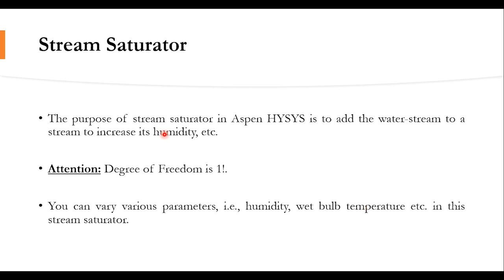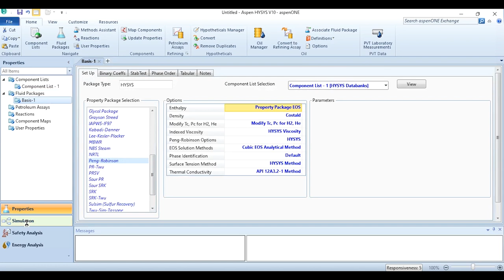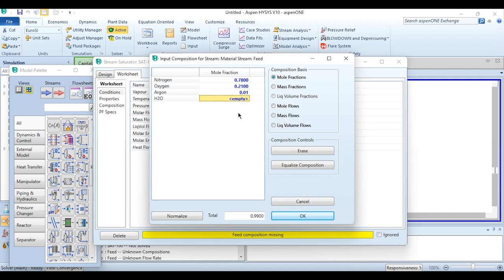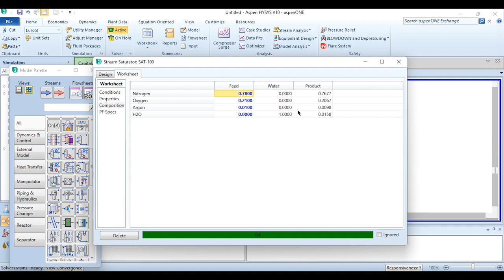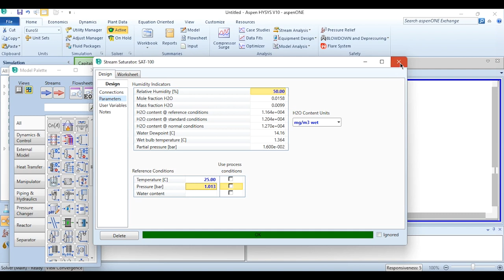Simulation of Stream Saturator in Aspen HYSYS - Humidity Aspect - Lecture # 93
Hello everyone. Aspentech channel has brought another video for its valuable viewers. This lecture is focused on the simulation of the stream saturator in Aspen HYSYS. The stream saturator is particularly important in the processes, where humidity plays a vital role, and/or is involved as an important parameter among various parameters. Click on the bell icon to get all updates related to this channel. Thank you for your support.